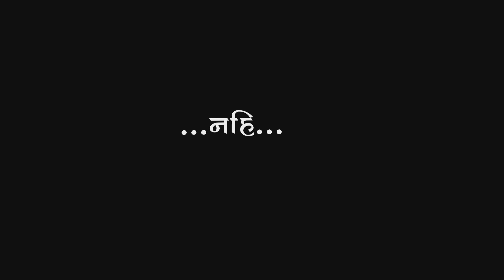Bhale Badalay Jamano 🤗❤️ || Black Screen Status Gujarati